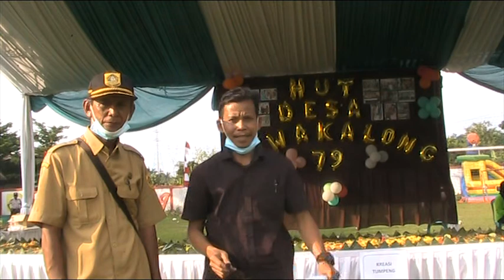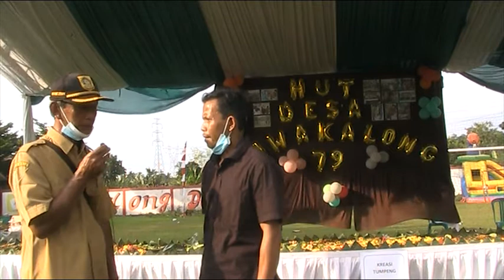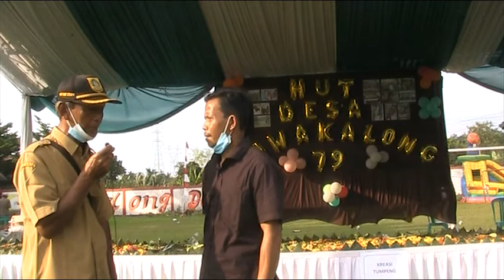Tokoh Masyarakat Bapak Muhammad Zeky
andre taulany lapor pak
acara lawak trans7
acara panik gak trans7 ria ricis
acara polisi trans7
acara trans7 bikin panik
acara trans7 bts
acara trans7 hari ini
acara trans7 hari sabtu
acara trans7 kemarin
acara trans7 lapor pak
acara trans7 sekarang
acara tv trans7 lapor pak
aki aki ompong tv
andhika pratama
andhika pratama lapor pak
andre taulany
ayu ting ting
ayu ting ting lapor pak
berita viral
berita viral 13 detik
berita viral artis indonesia hari ini
berita viral baim wong
berita viral channel
berita viral di saudi arabia
berita viral di sosmed terbaru 2021
berita viral gancet
berita viral pejalan kaki dan pemotor menerobos jalan yang baru di cor beton
cerita kampung pisang cerita kampung pisang bersiri siri full movie
cerita kampung pisang musikal raya full movie
cerita kampung pisang zombie
cerita kampung zombie
download video viral hari inikiki saputry lapor pak!
komedi lucu
lapor pak!
video viral link download mediafire terbaru ngen hari ini
video viral link download mediafire
video viral kaise kare
video viral hari ini youtube 2021
video viral fauzi nawawi
video viral di fb saat ini
video viral de eduin caz
video viral de marc anthony